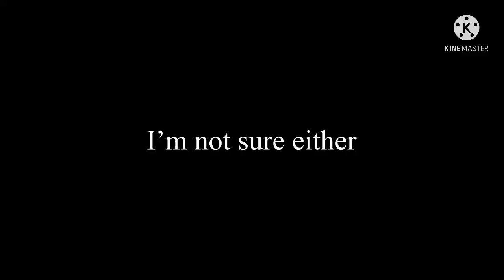Daddy Pig Does Nothing! (YTP)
This is the Peppa Pig episode The Dentist edited.

That’s right! Daddy Pig isn’t very important in this episode.

Are you bored at home? If you are, then
watch this whole video, and you will no longer be bored.